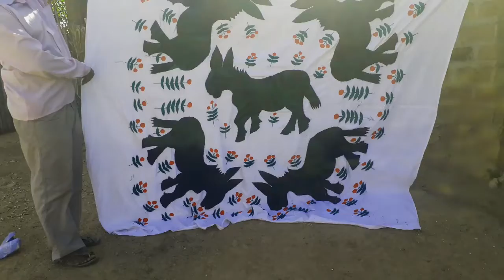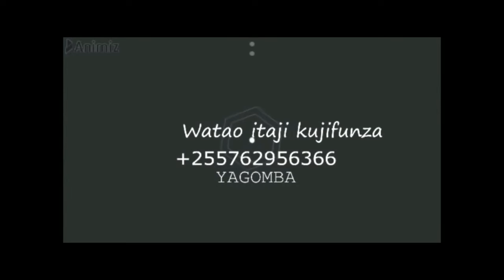JINSI YA KUFUMA MASHUKA YENYE MAUA YA PUNDA MILIA/HOW TO CREATE ZEBRA SHEETS